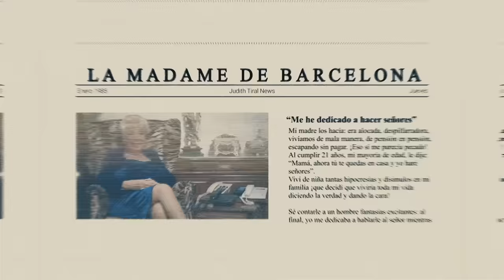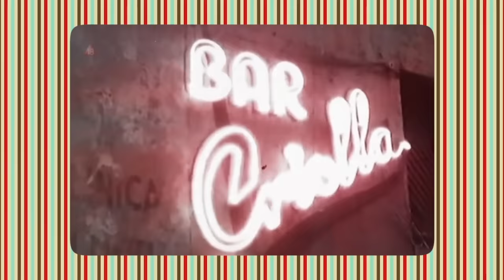Así era vivir como PROSTITUTA durante el FRANQUISMO: Dalí, Orson Welles...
La Señora Rius ha sido trabajadora sexual desde muy joven, en plena época franquista: ¿cuál es su historia?, ¿cómo fue tener de clientes a grandes personalidades, como Salvador Dalí, Camilo José Cela u Orson Welles?

Este vídeo está hecho gracias a un trabajo en equipo! He contado con Pedro Varea como productor y David Taboas como editor 🙂